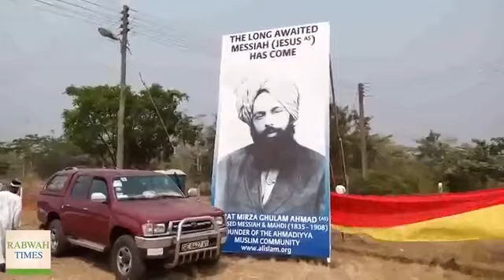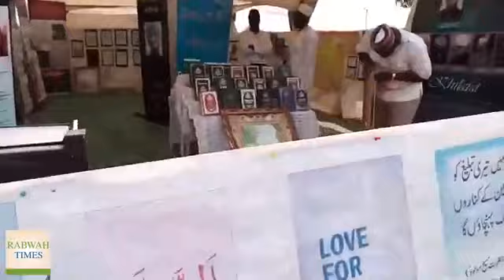Jamaah Imam Mahdi berkembang di Afrika